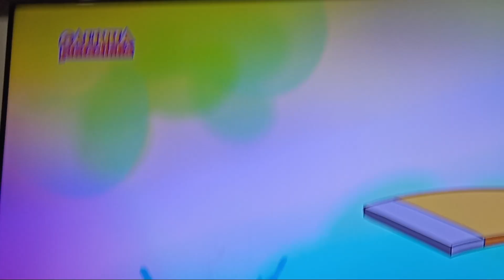Galinha Pintadinha - Bolha de Sabão